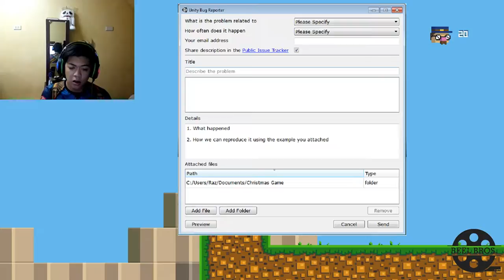DON'T PLAY THIS AWFUL GAME | Commentareels #2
Our reaction to that game that made us rage quit.
feat matpat guys! :)

Dash and Aonot comments on their single gameplay videos. What will happen next? We don’t know, but please do participate and comment what you’d like us to do.

or visit at Victory Mall Monumento 3rd floor
Mondays: Pro-plays series
Tuesdays: Noob-plays series
Wednesdays: Pro vs. Noob series
Thursdays: Reel-talk commentaries
Fridays: Random Video (Highlights, just as random as we can get)
Saturdays: Special videos day (short films, covers, podcasts, etc.)
Sunday: Free day (because family day)